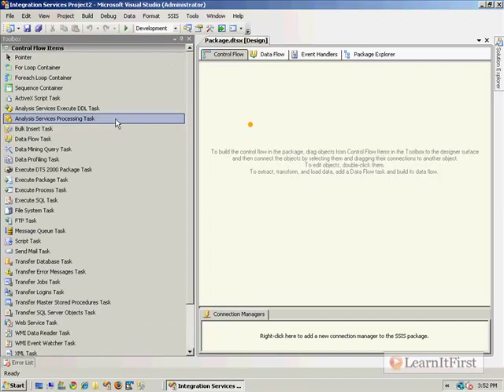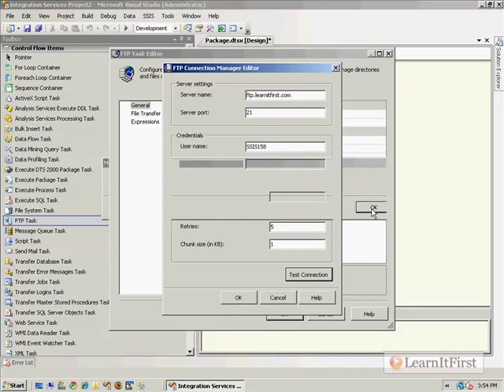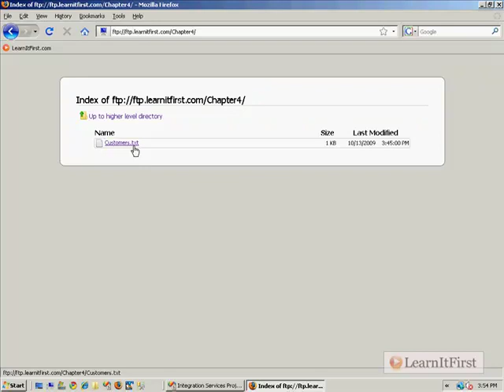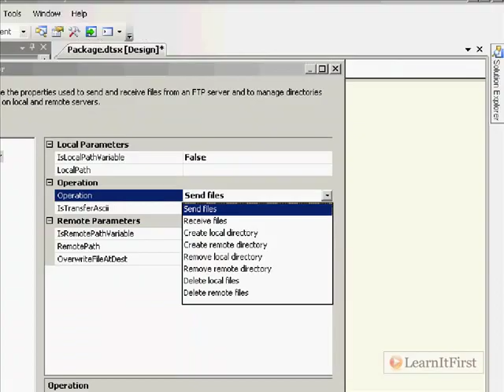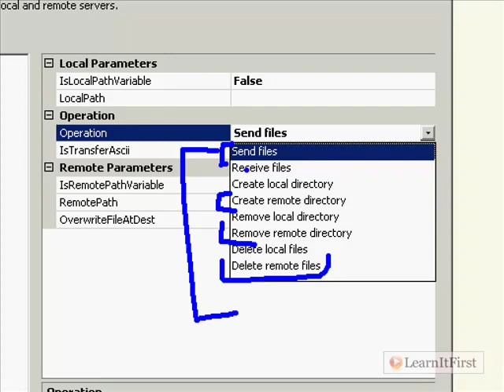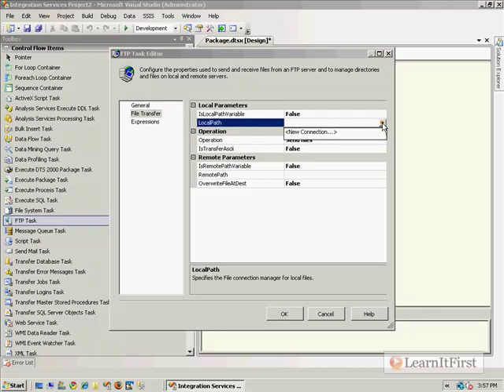Working with Files and Folders: The FTP Task (Part 1)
This video is part of LearnItFirst's SQL Server 2008/R2 Integration Services course. More information on this video and course is available here:

This video will cover working with files in folder in SSIS by using the FTP task.  This video will overview the FTP task, as well as set up the demo that will carry through the next several videos.

Highlights from this video:

- Overview of the FTP task
- Login information for sample FTP
- What is the FTP used for?
- Connection manager
- Customizing the FTP task